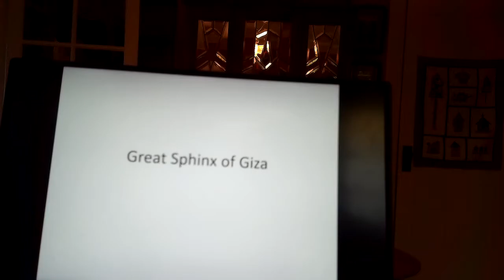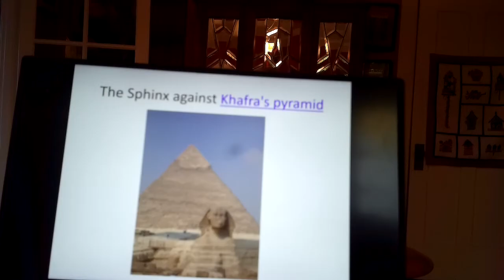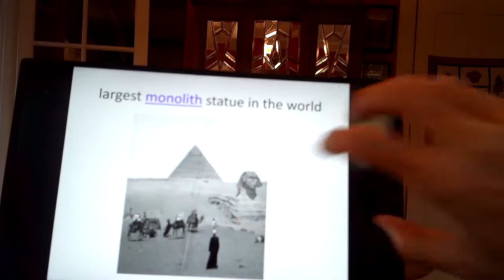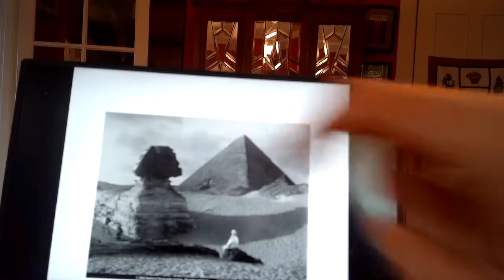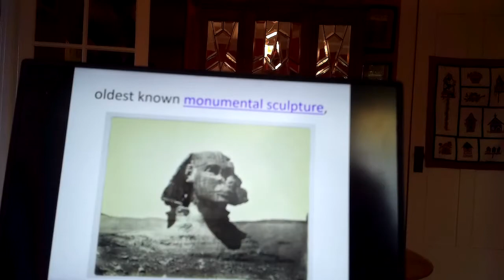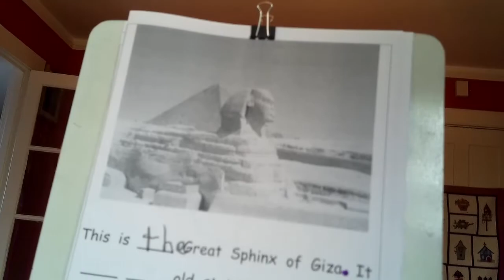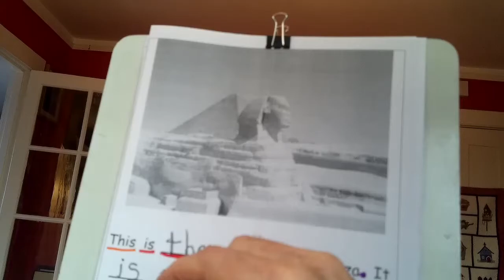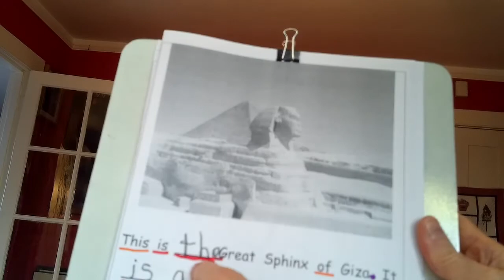Africa part 2